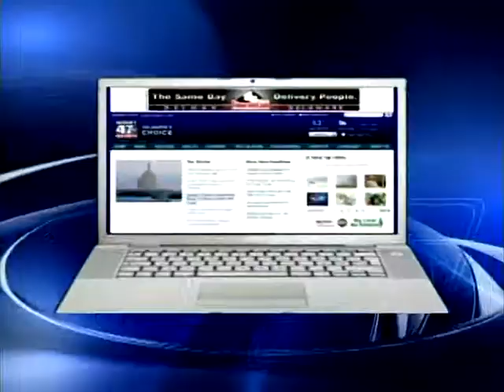16 MILE DAY.mp4